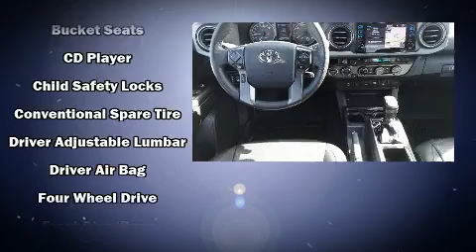2017 Toyota Tacoma TRD PRO in Lemoyne, PA 17043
L.B. Smith Ford Sales
1100 Market Street
in Lemoyne, PA 17043

The 2017 Toyota Tacoma. This 4 door, 5 passenger truck has just over 25,000 miles! It features four-wheel drive capabilities, a durable automatic transmission, and a 3.5 liter 6 cylinder engine. Top features include air conditioning, 1-touch window functionality, a rear step bumper, front bucket seats, tilt and telescoping steering wheel, power door mirrors, power windows, and more. Audio features include a CD player with MP3 capability, and 6 speakers, providing excellent sound throughout the cabin. Toyota ensures the safety and security of its passengers with equipment such as: dual front impact airbags with occupant sensing airbag, front side impact airbags, traction control, brake assist, anti-whiplash front head restraints, ignition disabling, and ABS brakes. Various mechanical systems are monitored by electronic stability control, keeping you on your intended path. We pride ourselves in consistently exceeding our customer's expectations. Please don't hesitate to give us a call.